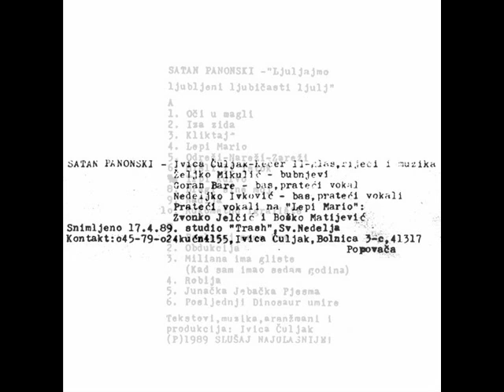NADJA - SATAN PANONSKI (1989)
Ljuljajmo Ljubljeni Ljubičasti Ljulj (1989)